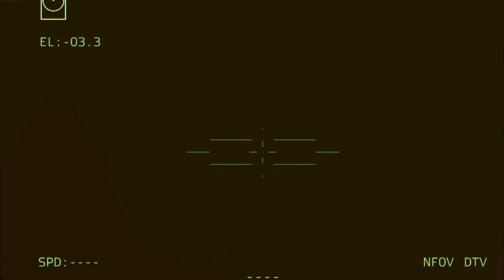BRUTAL ATTACK! Today, US, Israel and Ukraine Start Attacking Secret Camps of Russian Troops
ARMA 3